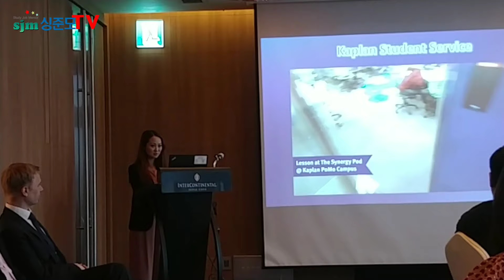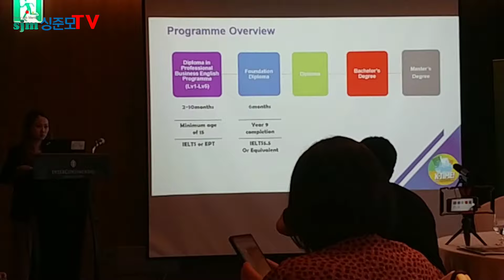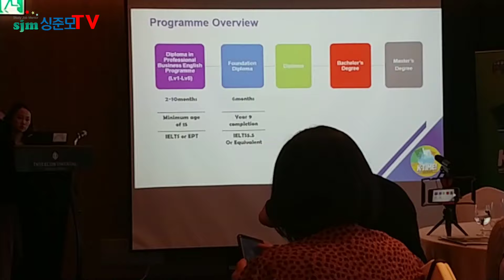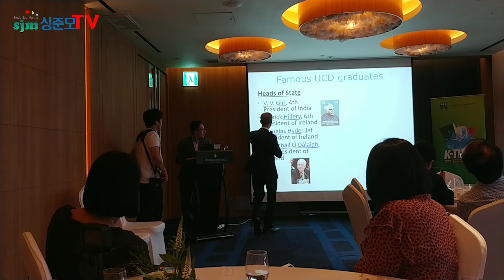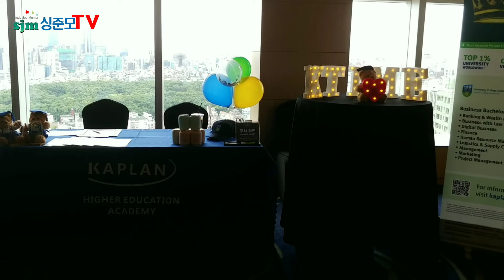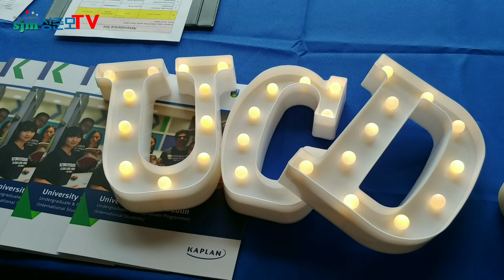싱가포르 카플란 입학설명 및 UCD(아일랜드국립대학교) 교수 강연 / 장소는 코엑스 인터컨티넬탈 호텔 스카이라운지에서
안녕하세요^^ 이번에 올린 영상 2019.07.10 싱가포르 카플란 입학설명 및  UCD(아일랜드국립대학교) 교수 강연 / 장소는 코엑스 인터컨티넬탈 호텔 스카이라운지에서 오전 11시 30분에서 오후 4:00 까지 진행했는데요

Singapore Kaplan 사립대학교 입학안내에 관한 구제적인 설명과 UCD 아일랜드 교수님이 직접 참여해서 학교에  대한 자세한 설명을 해 주었습니다.

전에는 싱가폴이나 다른국가에서 주로 했었는데요 이번에는 서울 코엑스 Intercontinental COEX 스카이 라운지 아폴로 룸에서 했답니다.

30층 가장 높은 세미나 룸이였고요 오랜만에 멋진 전망도 했답니다.

본 영상은 하이라트입니다.

싱가포르 카플란 대학에 관심 있는 분들은 언제든지 문의 주시면 친절하게 상담해 드리겠습니다.

싱가포르유학 정보, 강의, 설명회, 학교, 학원, 모든 교육정보를 제공해 드리고 있습니다.

그 밖에 여행정보, 생활정보 등을 올려 드립니다. ^^

[싱가포르유학 전문 싱준모]
* 카카오톡: misya11